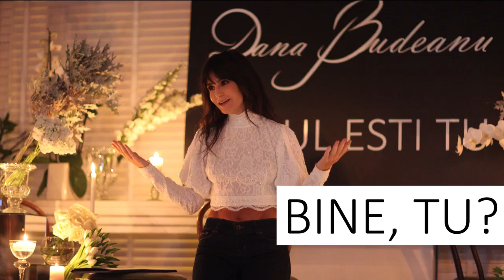by Dana Budeanu